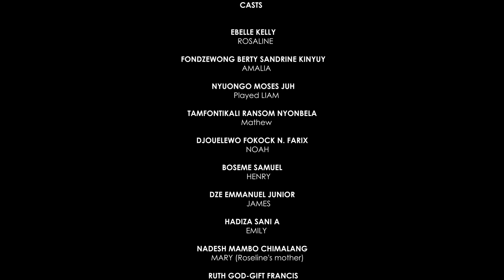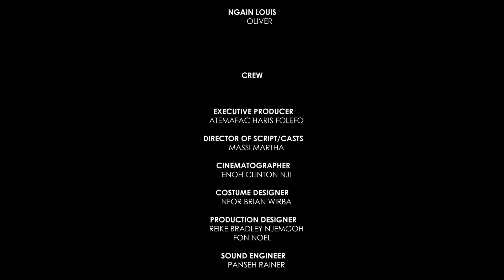Creation High Season 1 : Episode 3 | MENSTRUAL CYCLE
The Menstrual Cycle (M.C) is so complex and controlled by many different glands and the hormones that these glands produce.

Nowadays, every parent out there ought to properly educate their children; both the male and female genders about the M.C.

First off, this will psychologically prepare the female child on what awaits her in the future, so as to not be in shock and disgrace when she first sees her period.

On the other hand, the male child needs this education so as to ease the understanding of the symptoms of the M.C, so as to assist their female friends and classmates, most especially on the "Unforseen First Day of Menstruation."

Besides, there are four major phases of the Menstrual Cycle which are:
- The Menstruation phase
- The Follicular phase
- The Ovulation phase
 AND
- The Luteal phase.

Not to forget the Common Menstrual Problems which include:
- Heavy or painful periods
AND
- Pre-Menstrual Syndrome (PMS).